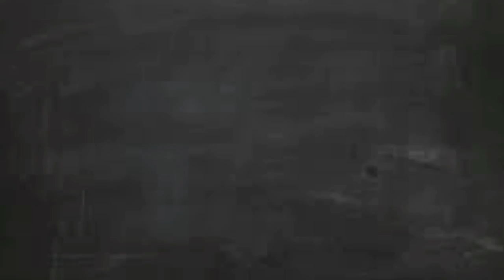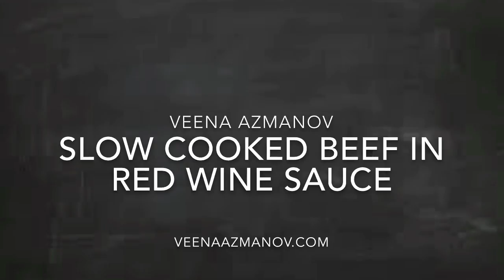Slow Cooker Beef in Red Wine Sauce | Slow Cooked Beef Recipe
Slow Cooked Beef in Red Wine Sauce
This slow cooker beef in red wine sauce is comfort food at it's best. The meat is cooked in a slow cooker for a couple of hours until fork tender, the red wine and meat juices combine into this thick creamy sauce that is sheer luxury served with white rice or a slice of bread.

My name is Veena and I am the face behind the blog
You probably also know my blogs by their former names Veena’s Art of Cakes and A Homemade Chef which I have now combined into my name blog Veena Azmanov.

I CAKE & COOK –
I DECORATE & TEACH CAKE DECORATING PROFESSIONALLY & I LOVE FOOD
SO I BLOG ALL ABOUT CAKE & COOK
RECIPES, MEALS, DESSERTS, BUSINESS TIPS, BLOGGING TIPS,
HOW TO START A BLOG +HOW TO MAKE MONEY ONLINE
JUST BY SHARING YOUR PASSION AND MORE..